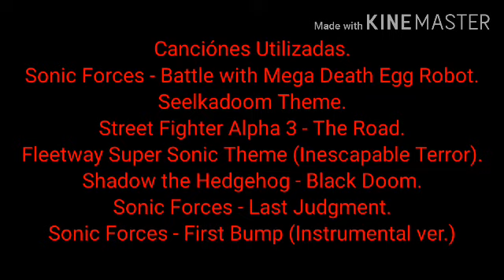Top 7: Mis Antagonistas FanMade de Sonic favoritos.